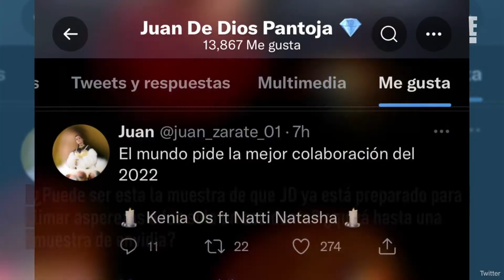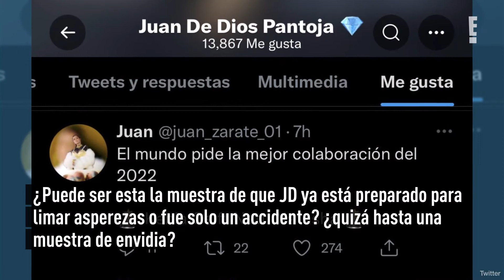Surgen supuestas pruebas de que Juan de Dios Pantoja quiere tregua con Kenia Os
Después de años enemistados, esta podría ser la nueva señal de que el creador de contenido quiere dejar todo en el pasado.
Ha pasado un largo tiempo desde que comenzó la polémica enemistad entre Juan de Dios Pantoja, Kimberly Loaiza y Kenia Os, después de haber sido compañeros durante un largo tiempo.